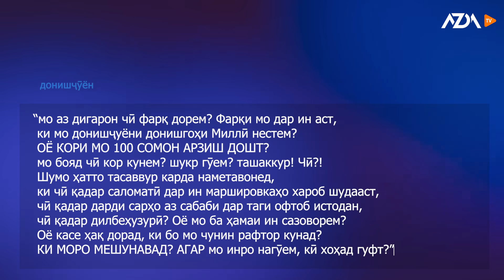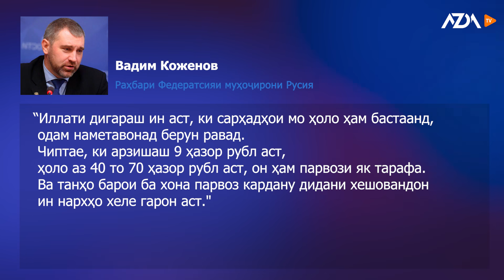▶️Барномаи хaбарии ИМРӮЗ - 01.09.2021 | AZDА TV | برنامه ای خبری امروز اخبار تاجیکستان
- Ғайб задани роҳпуливу нонпулии донишҷӯён

- 20 соли зиндон барои қатли бародар

- Ошкор шудани сабаби ҷангҳои муҳоҷирон

Матлабу пешниҳод ва аксу наворҳои худро ба шумораи зер бифиристед:

AZDA TV was established to promote freedom of expression, freedom of speech, democratic values, respect for pluralism, and providing a free platform for all segments of society. The project is being implemented and funded for one year with the National Endowment for Democracy (NED).